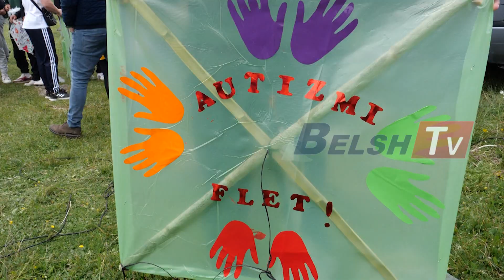BELSH TV - Pas dy vitesh, rikthehet tradita e festës së balonave....